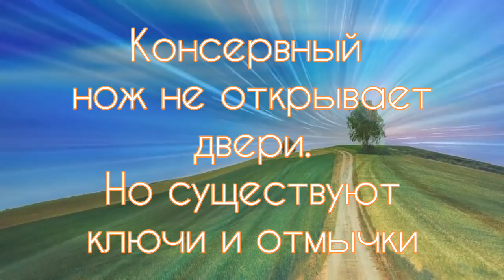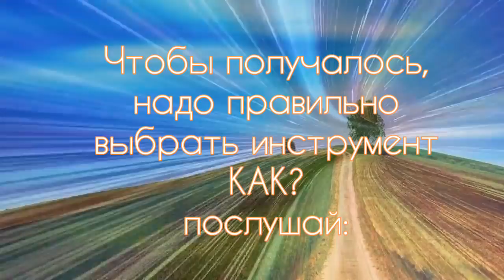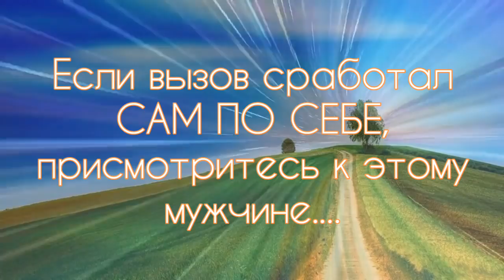💥Как🚫НЕЛЬЗЯ делать ВЫЗОВ, секреты колдовства мастер Катя, секреты счастья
вызов - как делать, чтобы получилось?
чтобы пришел сам, позвонил сам.
для этого делают вызовы.
Просто делать, и кажется, что ведь только и надо, чтобы парень пришел.
о том, отчего и почему может не получиться

Вызов - дополнительный обряд, лучше ему быть "гарниром" к более серьезным работам: по снятию обид и неловкости, присушкам, обрядам на любовное томление, оморочкам. Избранника надо готовить к встрече. Себя тоже.

В себя и в успех надо верить - готовьтесь так, будто точно любовный вызов получится. К свиданию надо быть во всеоружии. Не надо бояться фальшстартов.

Любовный вызов - это хорошая подготовка к остальному: если человек ловит себя на том, что некая персона не идёт у него из головы, то он склонен приходить к выводу, что эта персона имеет для него значение.

и карта сбер 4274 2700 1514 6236 Екатерина Сергеевна С.
мастеркарт 👑 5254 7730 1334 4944
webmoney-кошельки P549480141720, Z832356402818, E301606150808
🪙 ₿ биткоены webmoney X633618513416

🔥ПЛАТНАЯ работа: гадание, диагностика, консультации и обряды на ЗАКАЗ по всем темам
мои мастер, с много лет сотрудничаем, отзывы наилучшие

☆ПОЛЕЗНЫЕ ССЫЛКИ☆
гадания бесплатно:
Твой Совет дня бесплатно!
Все привороты